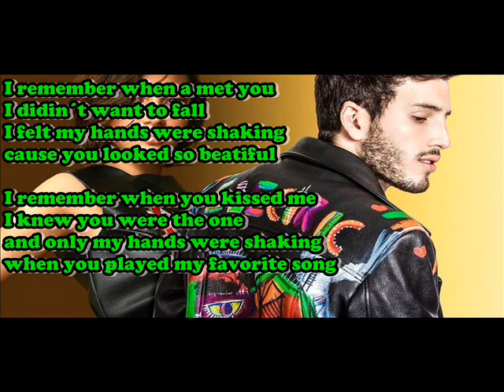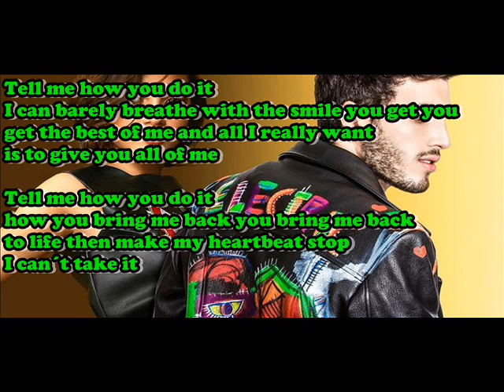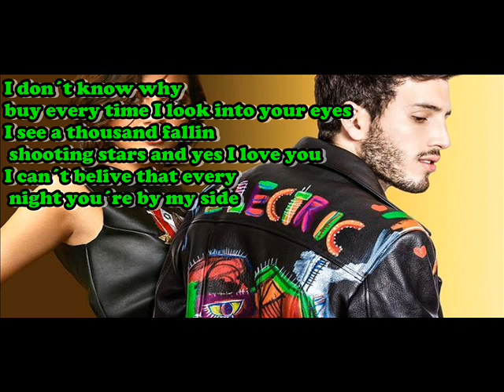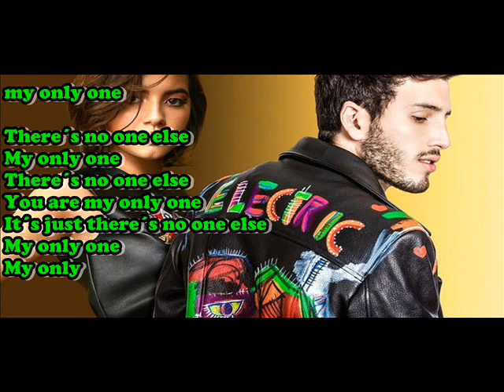Sebastian Yatra ,Ft Isabela Moner - My Only One Letra